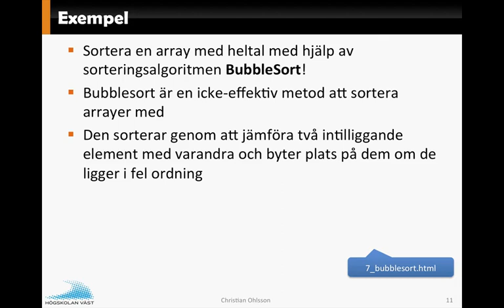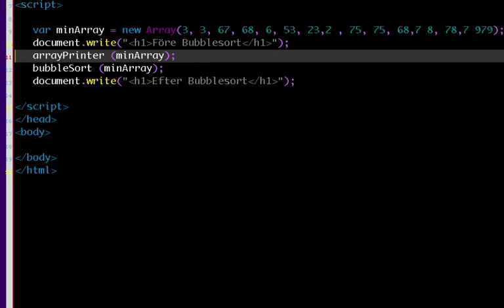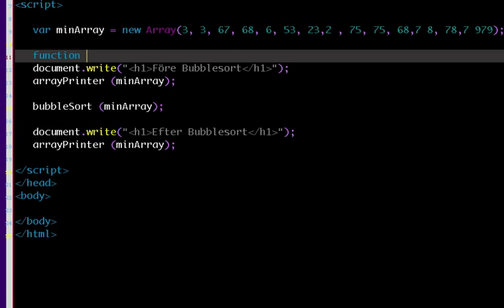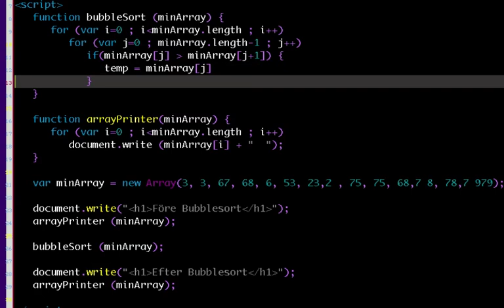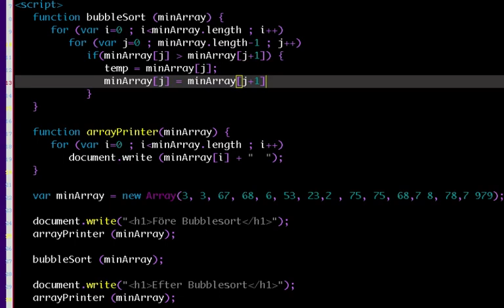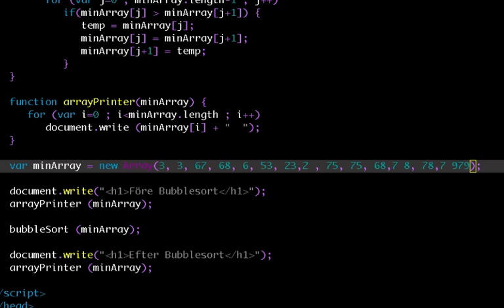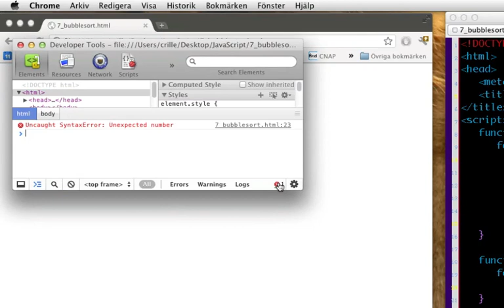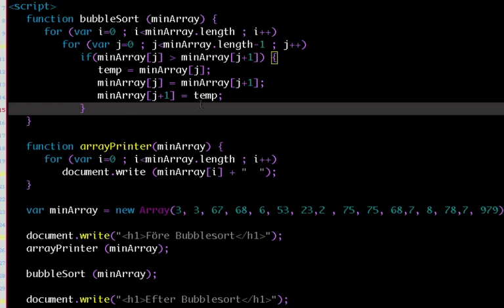JavaScript F7 Del4 Bubblesort